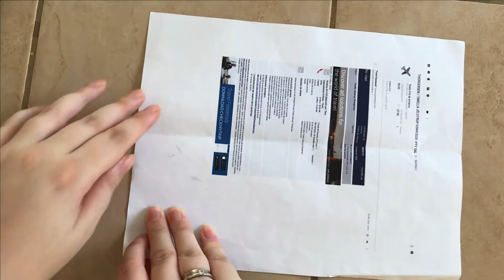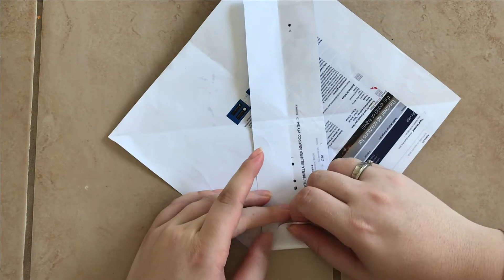Ottekant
Matematikvideo om hvordan man folder en ottekant